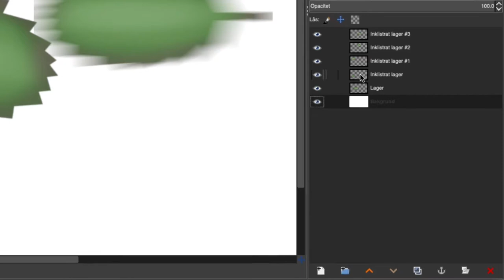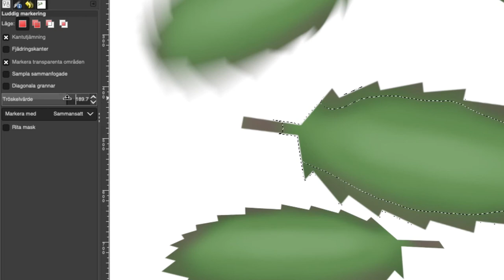10 GIMP sammanslå